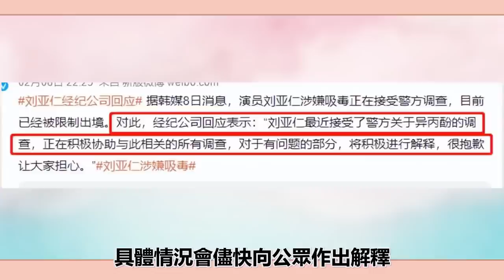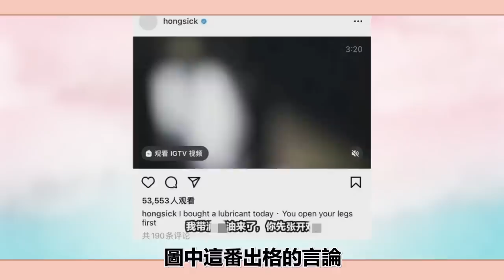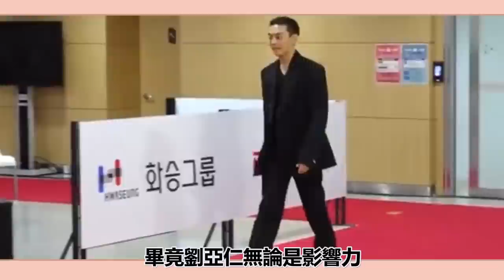劉亞仁吸毒被抓，頂流影帝徹底塌房！毒癮發作視頻流出，出事原來早有預兆？圈內小師姐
2023年必追的高質量韓劇！朴敘俊韓素希、李敏鎬孔孝真驚喜合作，《阿斯達年代記》、《Sweet Home》等熱劇迎來第二季！
劉亞仁吸毒被抓，頂流影帝徹底塌房！毒癮發作視頻流出，出事原來早有預兆？

2023年必追的高質量韓劇！朴敘俊韓素希、李敏鎬孔孝真驚喜合作，《阿斯達年代記》、《Sweet Home》等熱劇迎來第二季！